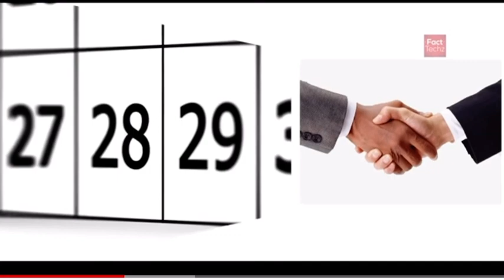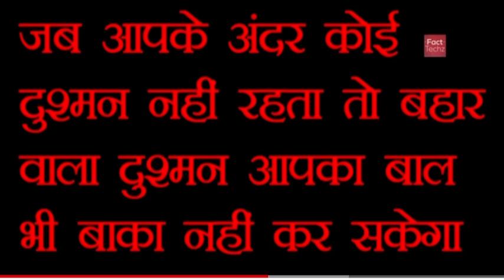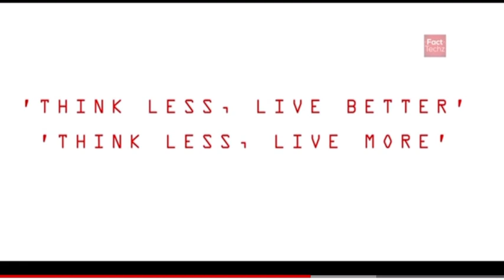Train Your Brain अत्यधिक सोच को कैसे रोकें ।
Our mind's overthinking problem has converted into a major problem in today's world. We discuss how to train your brain in order to stop overthinking in this video. I hope this video helps you.
Checkout our Android App (Ultimate Brain
Booster:

10:03
•ll 5G
61
Description
gautam buddha story in hindi gautam buddha story in hindi khan sir lord buddha
lord buddha stories short buddha story
buddha story in hindi lord buddha story buddhist story
buddhist story in hindi buddhist monk story in hindi buddha we minds motivational story motivational story video
motivational story video sandeep maheshwari osho motivational story osho motivational speech inspirational stories
We inspired
Inner inspired
Buddha ki kahaniyan Karma story in hindi buddha updesh buddha updesh video